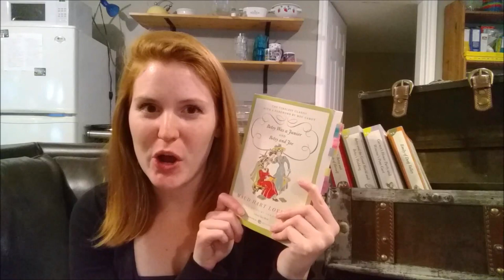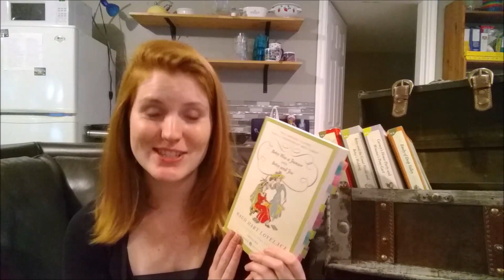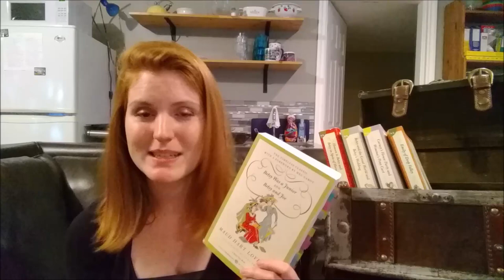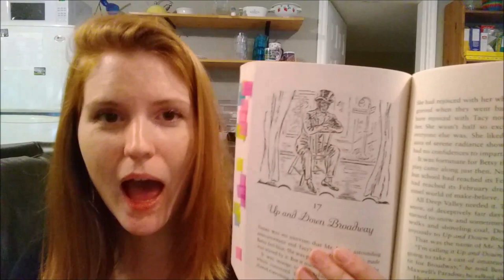betsytacy2019 Betsy and Joe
Here I discuss the eighth book in Maud Hart Lovelace's Betsy-Tacy series, and highlight the evolution of musical theatre as well as the problematic nature of minstrel shows. This is for the Betsy-Tacy readalong hosted by:

Kate Howe
Life Between Words
Books I'm Not Reading